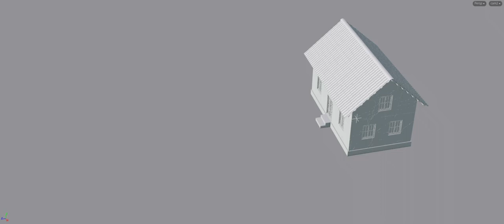house destruction in houdini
Houdini RBD